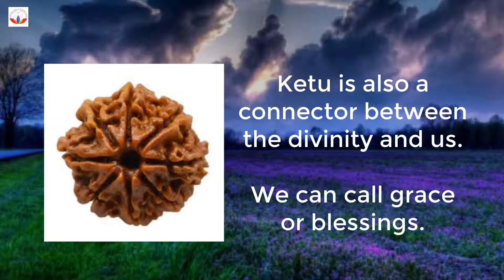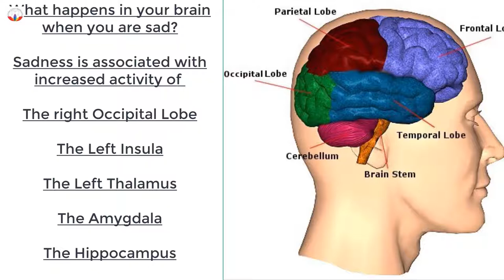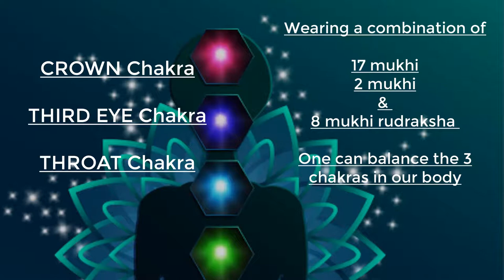mental Health With Rudraksha 👉 Saturn 17 Mukhi Honest Video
mental Health mentalhealth depression anxiety With Rudraksha 👉 Saturn 17 Mukhi Honest Video.
If you are interested to learn about Mental health with rudraksha,

This video is showing Mental health with rudraksha information but also try to cover the following subject:
-Saturn 17 mukhi
-moon 2 mukhi
-Ketu 8 mukhi

Youtube is the best place to visit when looking for videos about Mental health with rudraksha.
Mental health with rudraksha is certainly something that interests you and other individuals so I made this video .

This channel has various other related video clips about Saturn 17 mukhi, moon 2 mukhi and Ketu 8 mukhi
Now that you have watched my YT video about Mental health with rudraksha did it assisted?
Please like the YouTube video to help other people searching for Saturn 17 mukhi or moon 2 mukhi :)